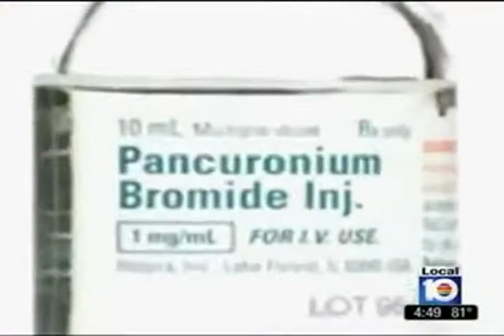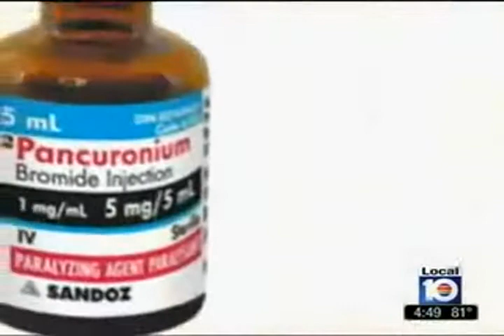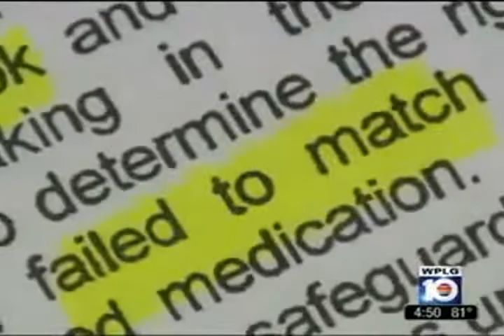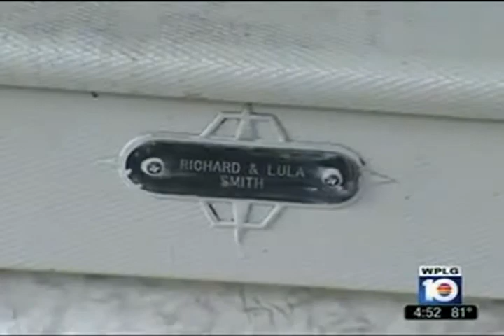Andrew Yaffa Interviewed By WPLG Channel 10 On Accidental Lethal Injection Death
Grossman Roth attorney Andrew Yaffa speaks about a recent lawsuit filed against North Shore Hospital after a nurse mistakenly gave 79-year-old Richard Smith  Pancuronium, a drug administered to inmates during most lethal injections, resulting in his death.